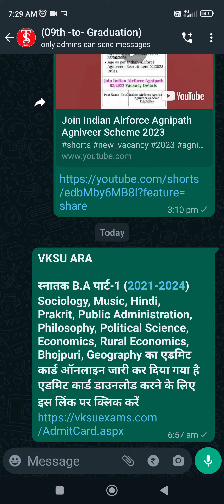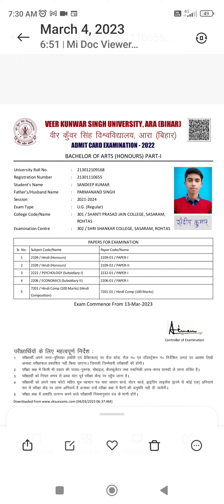How to download admit card b.a/b.sc/b.com session 2021 -24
*VKSU ARA*

*स्नातक B.A पार्ट-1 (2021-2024) Sociology, Music, Hindi, Prakrit, Public Administration, Philosophy, Political Science, Economics, Rural Economics, Bhojpuri, Geography का एडमिट कार्ड ऑनलाइन जारी कर दिया गया है एडमिट कार्ड डाउनलोड करने के लिए इस लिंक पर क्लिक करें*

💠. Follow__Me. 💠

➊. 🔷नमस्कार दोस्तों मैं संदीप आप सभी भाइयों एवं बहनों का स्वागत करता हूँ एक New चैनल  ★Technical Sandeep Bhai★ पर।

➋. 🔷इस चैनल पर दोस्तों मैं आपसे  Youtube Releted, Mobile Releted, Unboxing Releted, तथा पढ़ाई से संबंधित भी वीडियो Upload करूँगा।

➌. 🔷दोस्तों अगर आपको ये मेरा चैनल अच्छा लगता है Or आपको मेरे वीडियो से नई-नई जानकारी मिलती है तो आप ऐसी जानकारियाँ हमेशा पाने के लिए मेरे चैनल को SUBSCRIBE कर लीजिए, और मेरा वीडियो अगर आपको पसंद आये तो वीडियो को LIKE भी कर दीजियेगा।

➍. 🔷. ___TAGS___. 🔷

💠𝚃𝚎𝚌𝚑𝚗𝚒𝚌𝚊𝚕 𝚂𝚊𝚗𝚍𝚎𝚎𝚙 𝙱𝚑𝚊𝚒💠
𝗙𝗿𝗼𝗺:--- 𝗞𝗮𝗶𝗺𝘂𝗿(𝗕𝗵𝗮𝗯𝗵𝘂𝗮) ●𝗕𝗶𝗵𝗮𝗿●